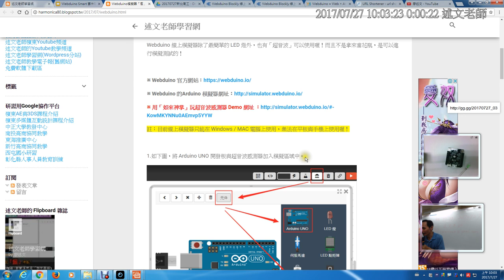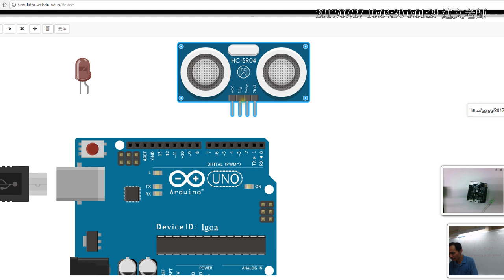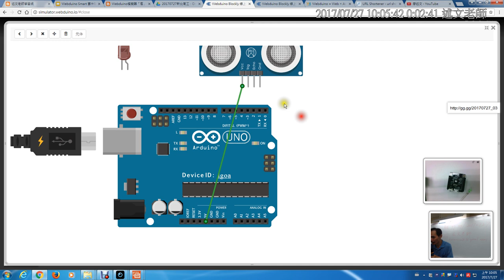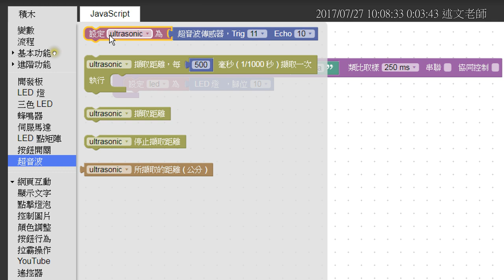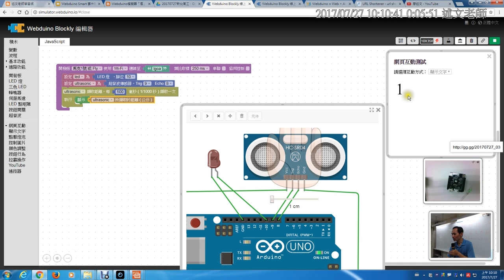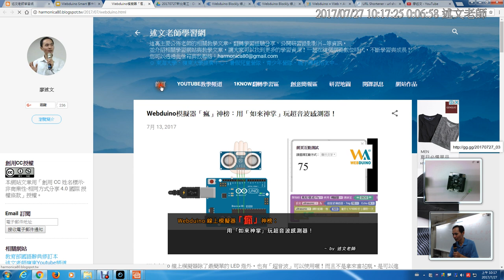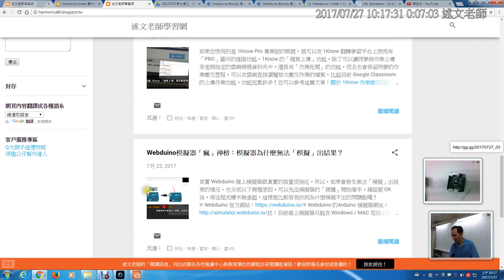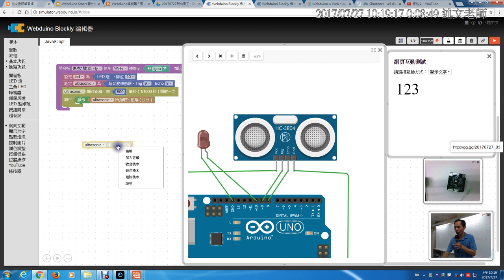07：Webduino模擬器「瘋」神榜：用「如來神掌」玩超音波感測器！-1